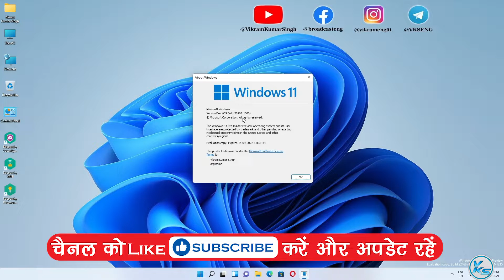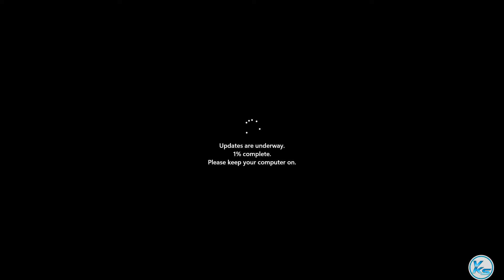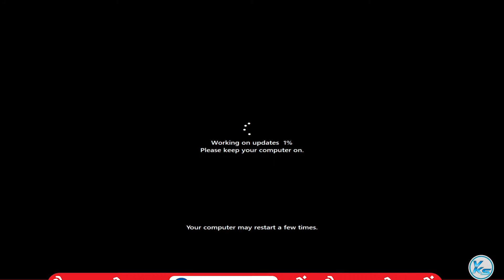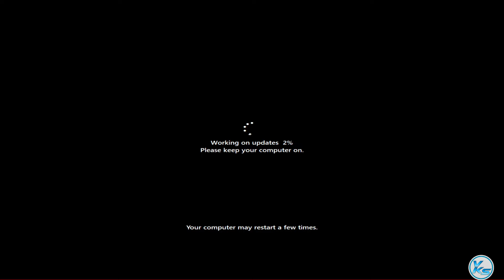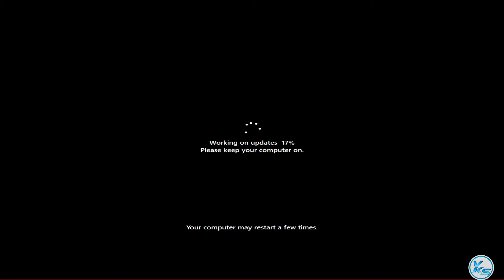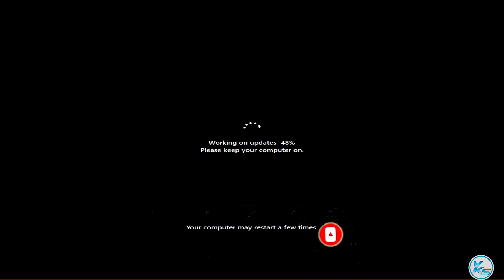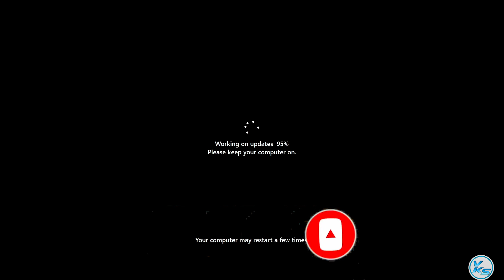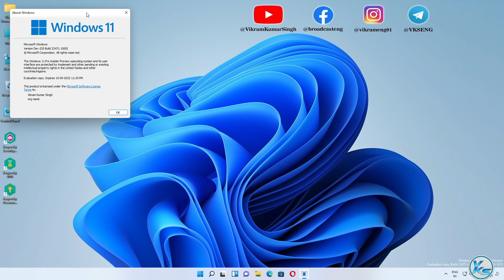✅ How To Download And Install Windows 11 Build 22471.1000 | Windows 11 New Update 04-10-2021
In This Tutorial, I will be Showing You ✅ How To Download And Install Windows 11 Build 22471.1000 | Windows 11 New Update 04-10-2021 | How To Update Windows 11 Build 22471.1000 | New Windows 11 Build 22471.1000 | windows 11 build 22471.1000 kaise update kare | विंडोज़ 11 Build 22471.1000 कैसे अपडेट करें (2021).

Useless Tags :
how to install windows 11 build 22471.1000
how to download windows 11 build 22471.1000
How to Get Windows 11 11 Update Now